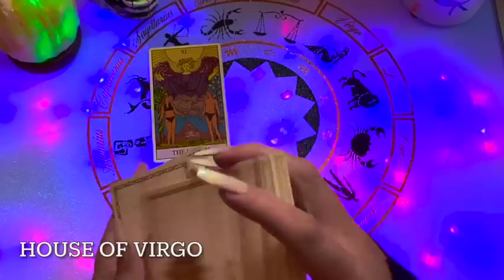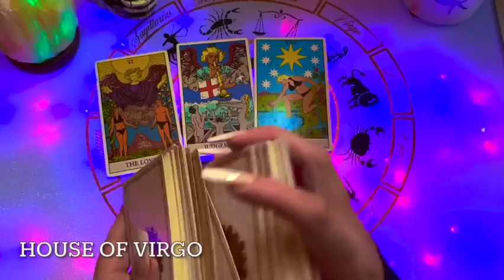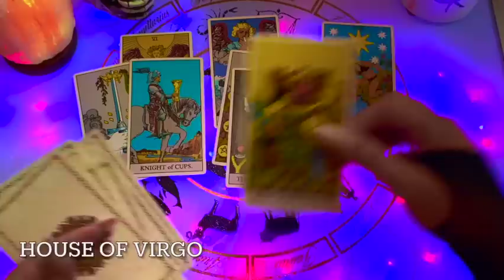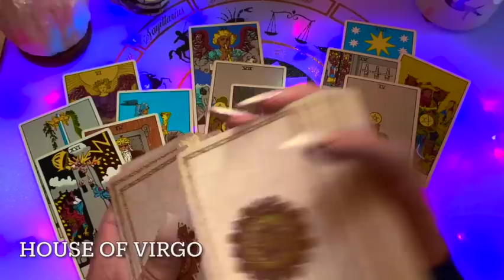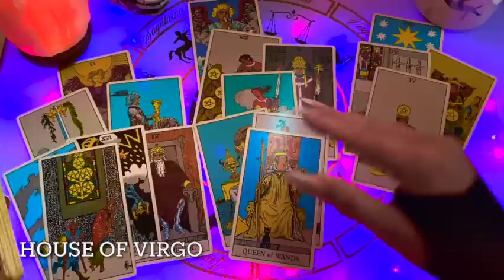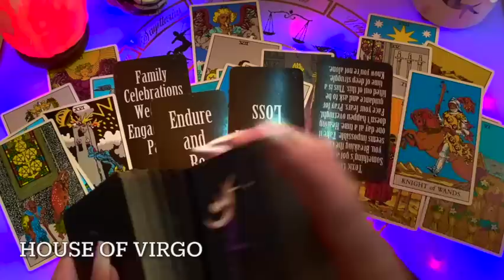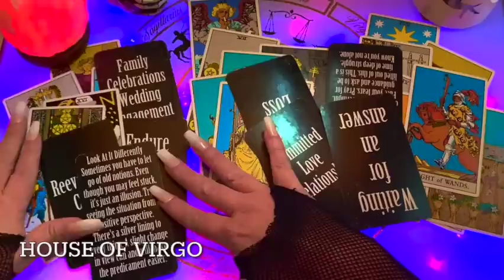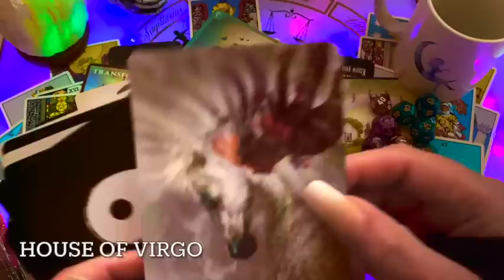Virgo ♍️ Interesting Events Unfolding....